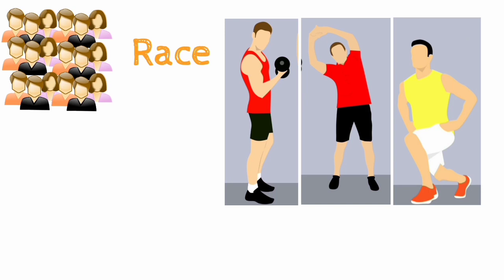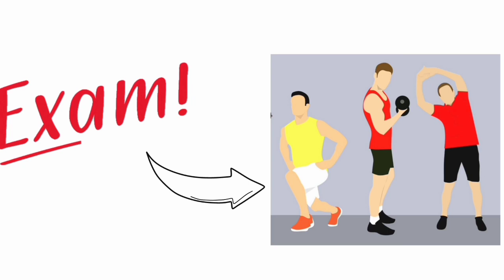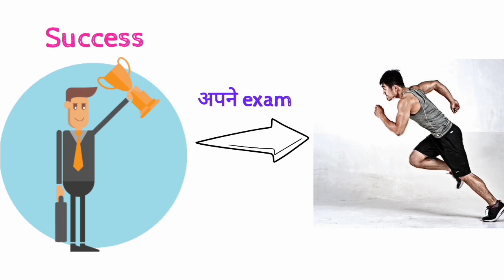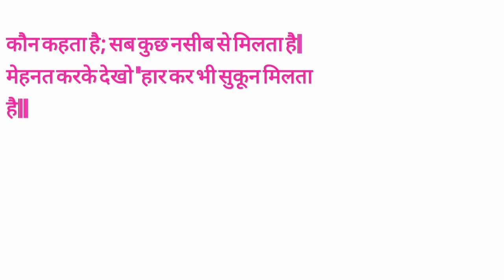What is Positive Approach?|सकारात्मक दृष्टिकोण कैसे बनाये|| Positive Thoughts || 2 Day Special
2day special '
2 day special
today special
What is a positive approach?
True positivity!  how to make positive approach thing What is a positive approach?|सकारात्मक दृष्टिकोण कैसे बनाये|| positive think   हमेशा पॉजिटिव कैसे रहे   best motivational videos जो लोग ज़िन्दगी में कामयाबी की ऊंचाइयां छूना चाहते हैं, उनके लिए इस हिंदी वीडियो में है एक ज़रूरी संदेश जो आपको आपकी मंज़िल तक ले जाने में मदद करेगा | इस छोटी सी मोटिवेशनल कहानी में छुपा है ज़िन्दगी का बड़ा और महान सबक़ | इसे देखें, अपनाएं और दूसरों के साथ शेयर भी करें | Success Story in Hindi adopted from all successful businessmen like Dhirubhai Ambani, Ritesh Agarwal, Steve Jobs, Warren Buffett, Sudeep Dutta, and many more   As a UPSC Aspirant, choices are always tough when you have to select the subjects. But choices become even tougher when it's your last attempt and you are considering changing the optional subject. Abhilash is facing a dilemma. What will he do? Make the touch choice or just go with the flow? What do his friends have to say about it?
Sunny paliwal is a name among millions who struggled, failed and surged ahead in search of success, happiness and contentment. Just like any middle class guy, he too had a bunch of unclear dreams and a blurred vision of his goals in life. All he had was an undying learning attitude to hold on to. Rowing through ups and downs, it was time that taught him the true meaning of his life
#2 day special#2dayspecial#today special